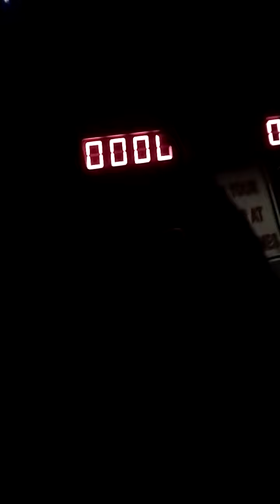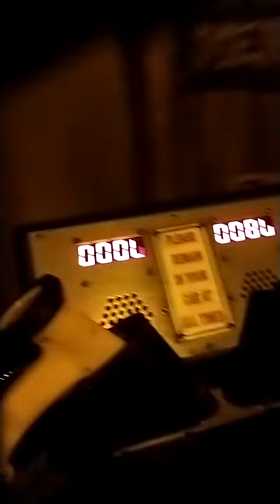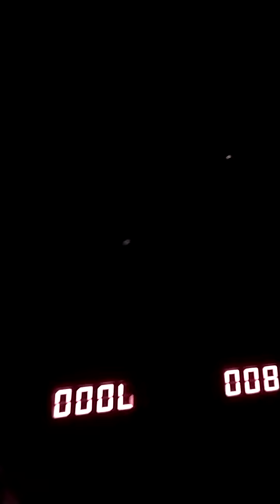DEN OF THE LOST THIEVES AT NIGHT | INDIANA BEACH 10-30-20